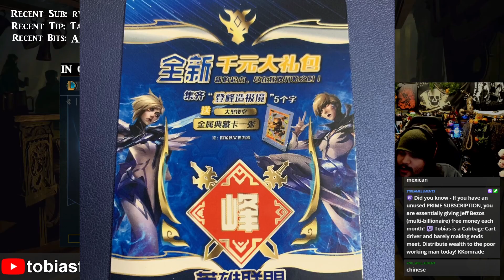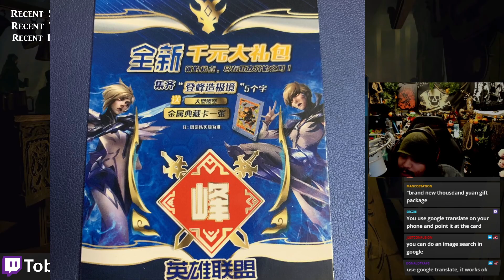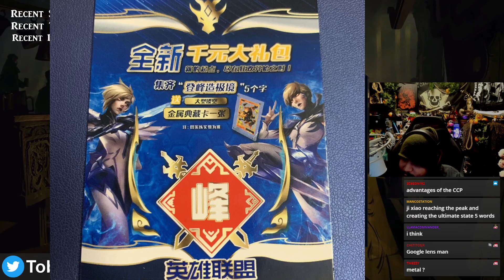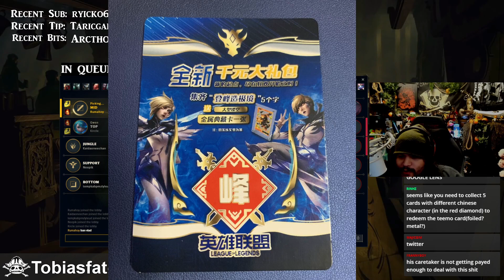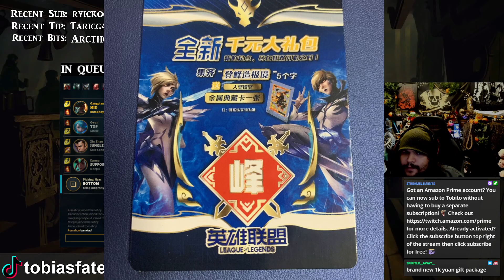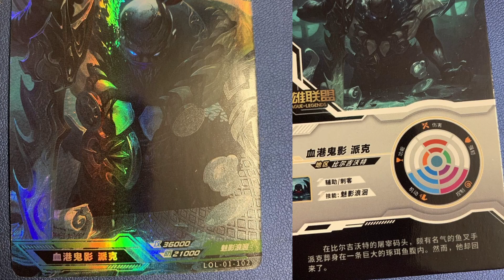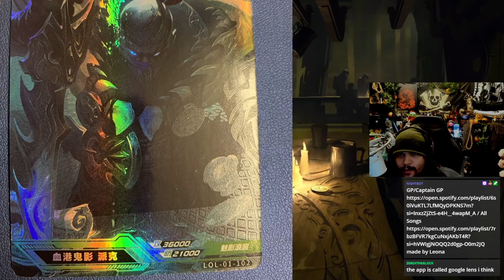Tobias Fate: League of Legends Trading Cards | UNCUT